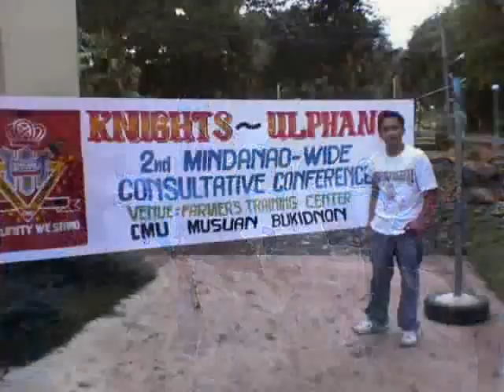Knights and ULPHans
...celebration at CMU.